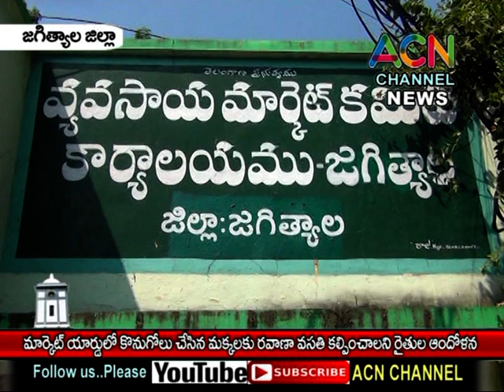జగిత్యాల : మార్కెట్ యార్డ్ లో కొనుగోలు చేసిన మక్కలకు రవాణా వసతి కల్పించాలని రైతుల ఆందోళన